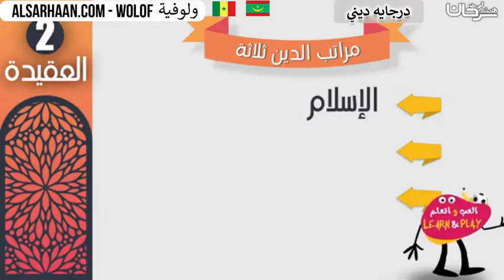🇸🇳 🇲🇷 درجايه ديني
الإيميلEmail